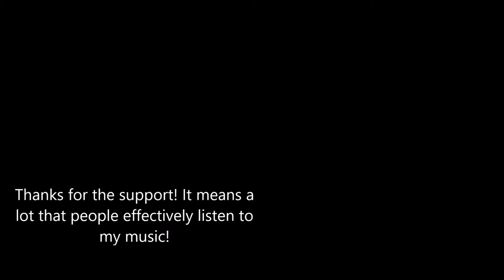O.M.C. - 'Locked' | Energetic Trappy Dancehall/ Electronic Rap Beat Instrumental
I'm trying something new with this one. Hope you guys are feeling it!

Produced and mixed by O.M.C. (Owen Verkin)
Thanks for listening, It means a lot!

- CONTENT CREATORS

- RAPPERS

Leave a like on Facebook to make me a happy man